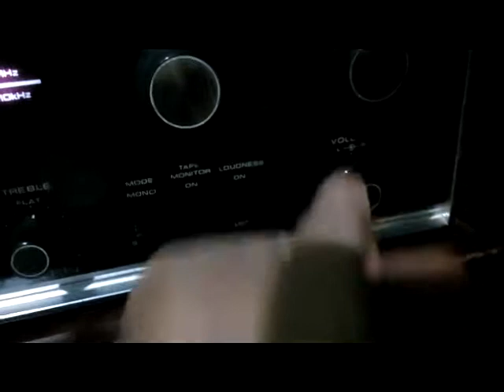speaker / figure etc. stand demo 1